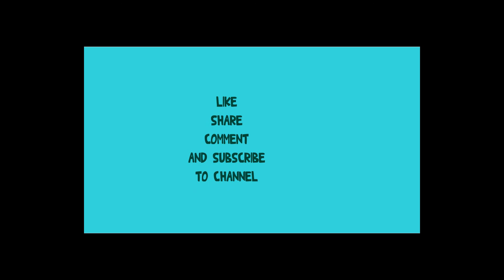BEST FISH TANK IDEAS IN 4 WEEKS | DECORATE AQUARIUM FISH TANK FROM A BLUE PLASTIC CASE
All my contents were registered copyright with Youtube and please don't reup them.
Please don't re-up my video on Youtube, Facebook or any platform. This video is my copyright. I'll report if anyone re-up it.